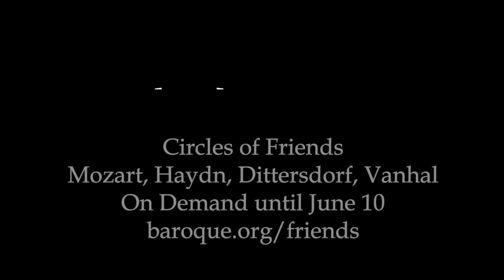Dittersdorf, Sinfonia Concertante for Viola & Double Bass, mvt 1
The first movement of Dittersdorf’s Sinfonia Concertante for Viola & Double Bass, recorded live on May 7, 2023, at the North Shore Center for the Performing Arts in Skokie, IL. Dame Jane Glover leads the Music of the Baroque Orchestra with Elizabeth Hagen, viola, and @CollinsTrier, double bass.

Dame Jane Glover, conductor
Music of the Baroque Orchestra
Gina DiBello, violin
Elizabeth Hagen, viola
Paul Dwyer, cello
Collins Trier, double bass
Anne Bach, oboe
William Buchman, bassoon